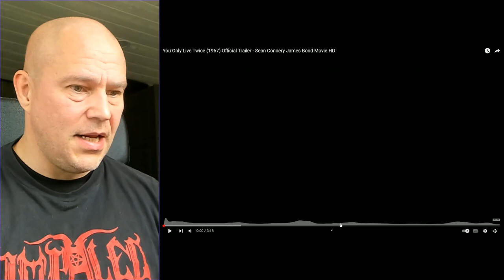Rauta Reacts to James Bond movie You Only Live Twice (1967)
Let's review and react to You Only Live Twice movie from 1967 with James Bond!